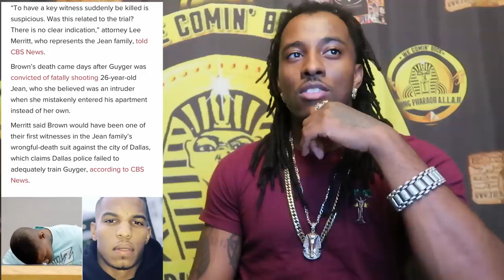JOSHUA BROWN KILLED AFTER TESTIFYING AGAINST AMBER GUYGER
YOUNG PHARAOH GIVES A HIGHER PERSPECTIVE ON JOSHUA BROWN BEING KILLED AFTER TESTIFYING AGAINST AMBER GUYGER. YOUNG PHARAOH'S UPCOMING EVENTS, LECTURES, OTHER YOUTUBE CHANNELS, MIXTAPES/MUSIC, EMAIL LIST, & DONATIONS ALL